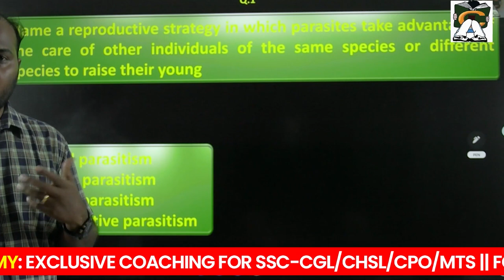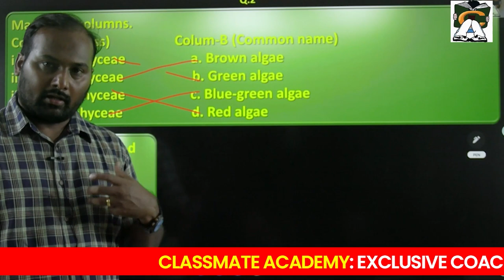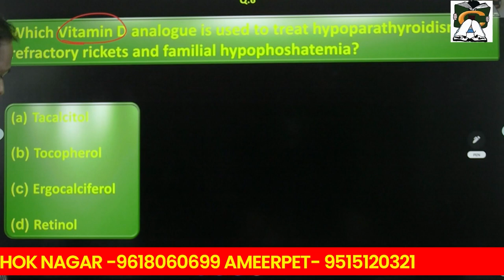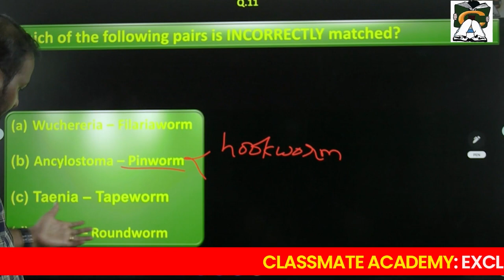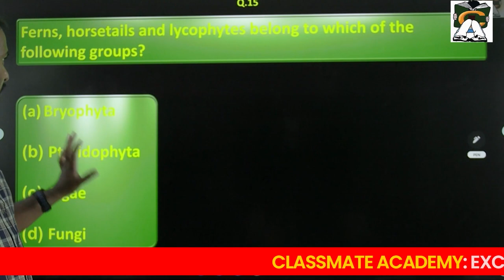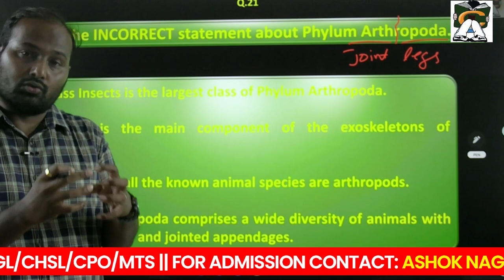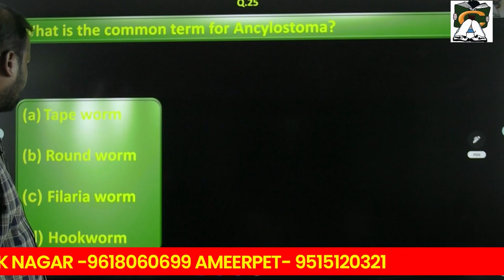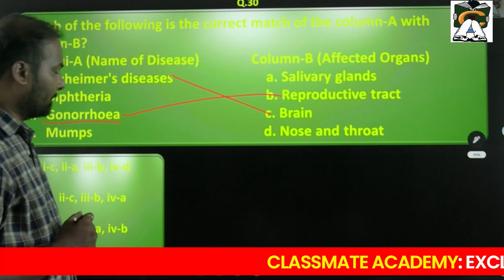SSC-CGL 2022 BIOLOGY QUESTIONS DISCUSSION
Comment & Share If You Like